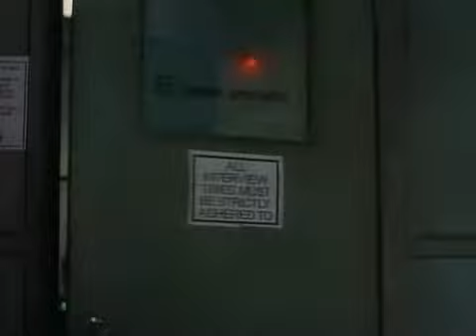Du3 $outh 1x10 Part Four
The Gift Of The Wheelman